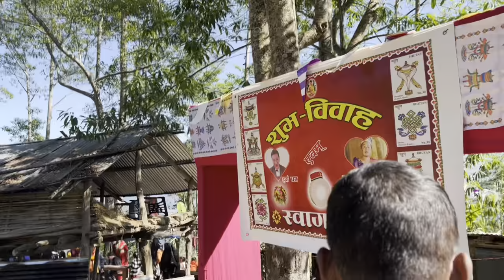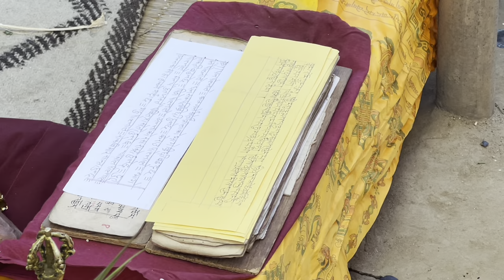BIHEMA RAGAKO MASU VAT HASURDEI 🤣| TAMANG WEDDING | EATING BUFFALO MEAT | TAMANG WEDDING IN VILLAGE